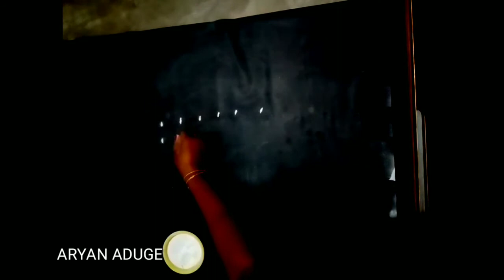#105 Easy Rangoli l Simple rangoli 15-1.6-6